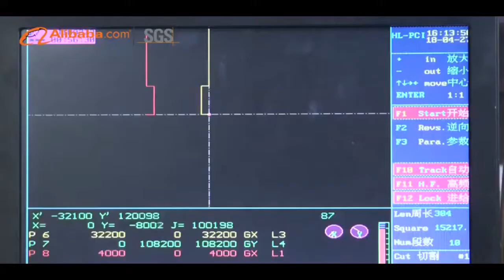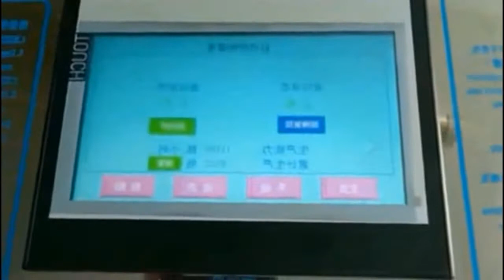Company Profile of Filling Machine Equipment Manufacturer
Jiangmen Tings Drinking Water Equipment Co., Ltd（ located in Jiangmen City, Guangdong Province of China, is one of the leading manufaturer of water treatment equipment and beverage bottling production line. We are a group of people who work in and passionate about this industry for over 20 years.

Our main prodcuts include water treatment system and turnkey beverage production line (bottled, canned or cupped beverage).
The equipment for beverage prodcution line include bottle blow moulding machine, beverage filling machine, labeling machine and packaging machine.

Over the pass 20 years, we have been carrying on our principle of customer first and service first, and provided professional consultation and high-quality after-sales service to customers while keep the best product quality, thus we won high reputation from both domastic and oversea market. With the efforts of our experienced R&D team, our technology has reached the leading level in our industry.

We Keep forging ahead to improve our technology, service and product quality, and aim to became your most professional and trustworthy business partner.

to have more information about our company, our sevices and products.